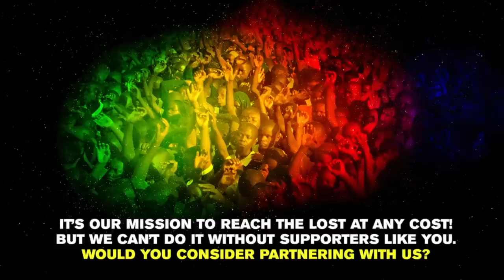Christafari - Rescue Me (feat. Avion Blackman) [Extended Version]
This song is from Christafari's "Hearts of Fire" album (Lion of Zion Entertainment) available now and wherever music is sold or streaming online.